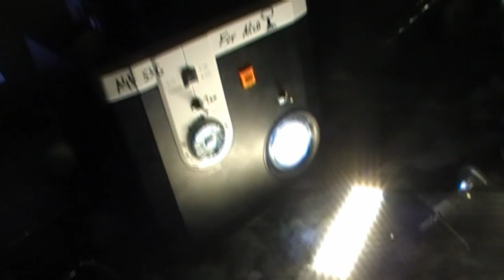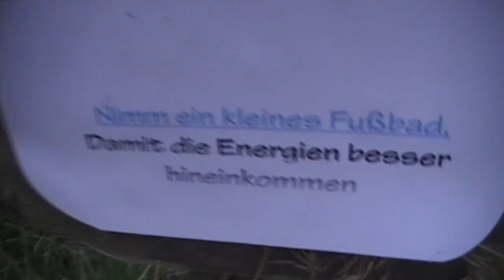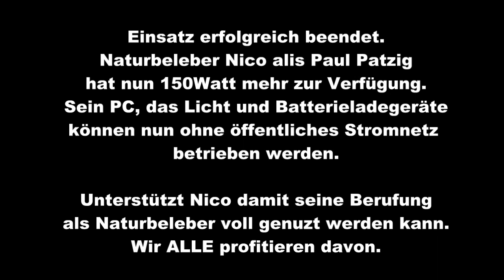Wasserwirbelgarten bekommt Solarpanelspende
Seit Jahren verfolgen wir den Youtubekanal von Paul Patzig und sind erstaunt was mit einem ehemaligem "Konsummenschen" passieren kann wenn er sein inneres naturelles Ich erkennt und lebt.
Seine Berufung hat er nun darin gefunden die Mutter Erde zu heilen und hat so auf einem ehemaligem Brachland in Brandenburg angefangen dringende Harmonisierungsmaßnahmen einzuleiten.
Dieser unentgeltliche Vollzeitjob ist in diesem Wirtschaftsgebiet schwerlich auszuführen aber extrem wichtig..
Momentan kämpft Nico Neubauer alias Paul Patzig darum das Grundstück mit dem Naturparadies halten zu können und ist über jegliche Art der Unterstützung dankbar.
Action4free und Markus Bauer gingen mit gutem Beispiel voran und spendeten Solarpanels samt Regler und Batterien.
Paules Youtubekanal ist ein Wissensschatz für diejenigen welche wieder naturrichtig leben wollen und er zeigt am eigenem Beispiel wie es funktionieren kann. Das Wissen ist unbezahlbar!
Gewiss gibts auch in eurem Bekanntenkreis jemanden wie Nico. Ab und an nachfragen ob sie was benötigen für ihren Job wäre sicher nicht verkehrt. :D